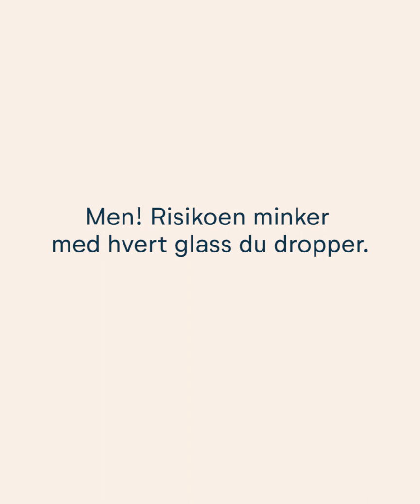En tung beskjed å få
Å få en kreftdiagnose er en stor frykt for mange, og de fleste vil gjøre hva som helst for å redusere risikoen. Det er mye vi ikke kan gjøre noe med, men en ting kan vi kontrollere: hvor mye alkohol vi drikker.